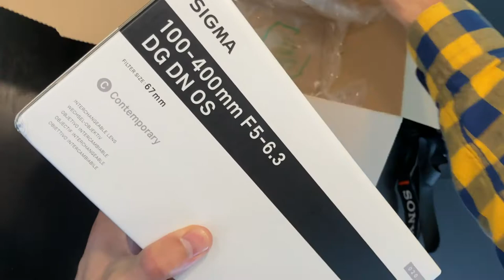Unboxing: Sigma 100-400mm f5-6.3 DG DN OS for Sony E-Mount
Ich packe das neue Tele-Objektiv aus dem Hause Sigma aus. Das Sigma 100-400 f5-6,3 DG DN OS für Sony e-mount Kameras. Außerdem habe ich erste Testfotos, trotz Regenwetter, gemacht und zeige euch diese im Original (unbearbeitet).

 Sigma 100-400 f5-6,3 Sony e-mount
* Sony A6600 Kamera